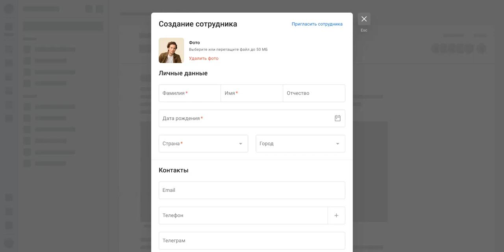17. Прилипание подвала после заполнения всех обязательных полей